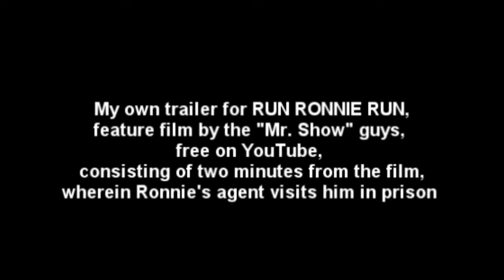Run Ronnie Run - homemade trailer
My own trailer for RUN RONNIE RUN,
feature film by the "Mr. Show" guys,
consisting of two minutes from the film,
wherein Ronnie's agent visits him in prison

You're welcome - Jim Terr